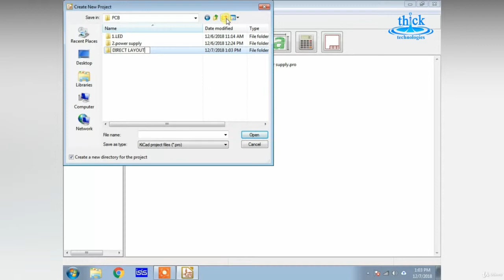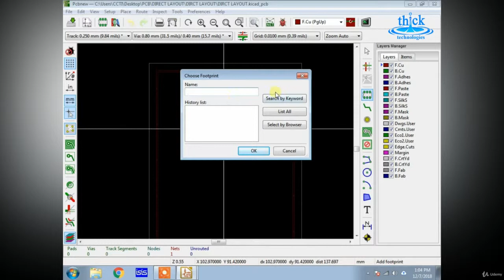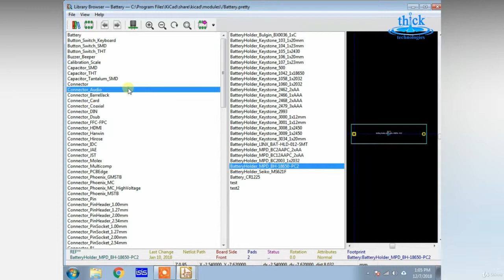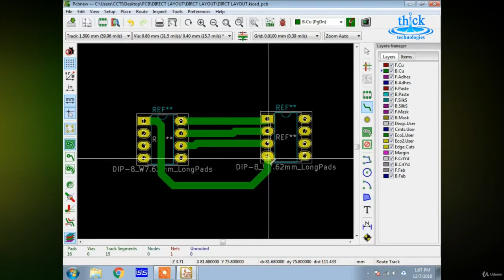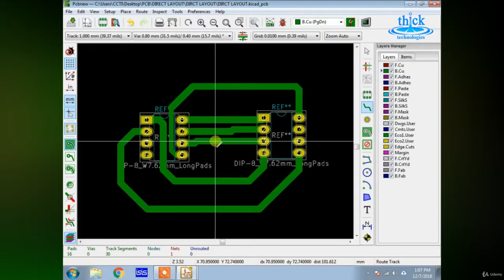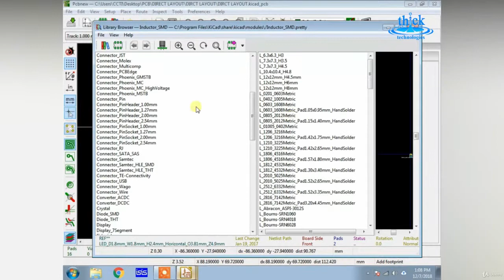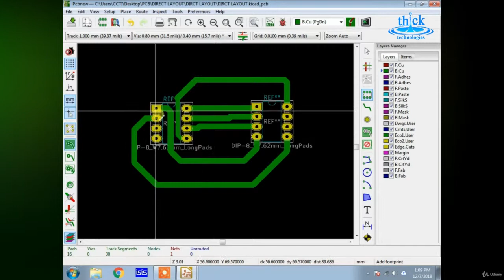PCB Designing - Direct Layout (KiCAD in Tamil)